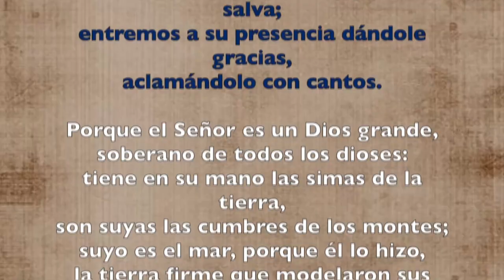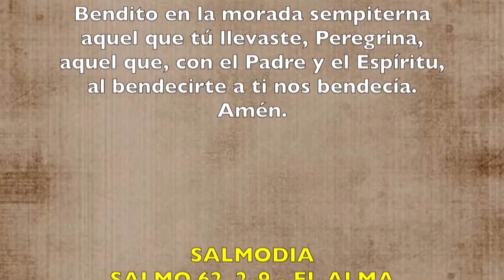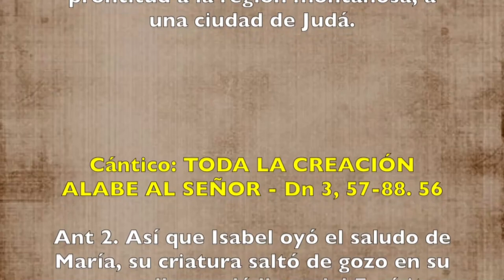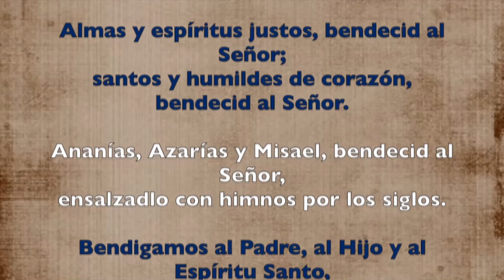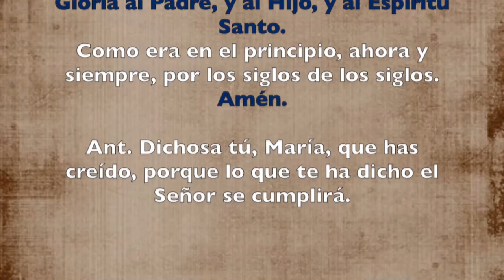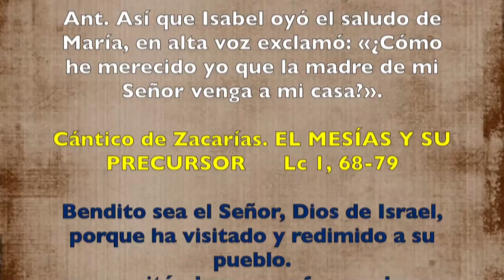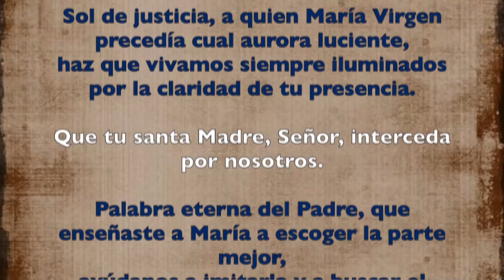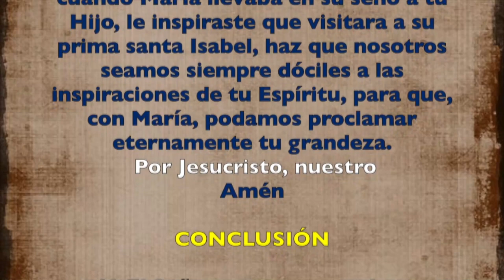Oración de la mañana (Laudes), FIESTA DE LA VISITACIÓN DE LA VIRGEN MARÍA | Padre Sam